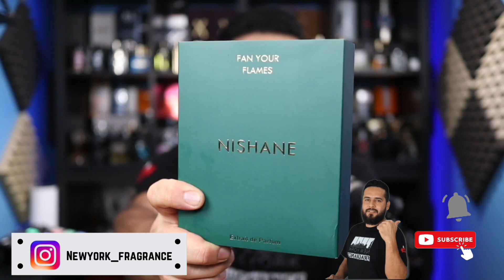Fan Your Flames 🔥 || EL MEJOR PERFUME CON COCO | el mejor perfume nicho en calidad precio NISHANE!!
Looking for the best perfume with a cocoan aroma and a ron base? Look no further than Fan Your Flames! This perfume is made with high-quality ingredients and includes both a cocoan and ron scent, which will give you a unique and unforgettable experience. Whether you're looking for a new fragrance or just want to experience a unique scent, Fan Your Flames is the perfect choice!

🔴 PROYECTO DE DECANTS, DECANTS, DECANTS, DECANTS, DISPONIBLE EN USA 🔴

🔴 PROYECTO DE DECANTS: 🔥🔥
Si quieres probar alguno de estos perfumes, ingresa al link que aparece abajo en donde pongo a tu disposición estos y los demás perfumes de mi colección para que puedas conocerlos sin necesidad de invertir en la botella completa y posteriormente tomar tu decisión, ( esta promoción solo está disponible para personas que vivan en USA y PR )

ADQUIER TU PERFUME TRADICIÓN DE MAURICIO CARBAJAL
GRACIAS POR TU APOYO;
NO OLVIDES REGALARME UN LIKE, COMENTAR Y COMPARTIR 😁👍

DONATE; Si quieres apoyar mi canal con tu donación puedes dar clic en el link que está aquí abajo GRACIAS

New York Fragrance; | LA ROTACION CON CRISTIAN UN PERFUME MAS, TEMA: MUARICIO DONDE QUEDO EL LILIAL